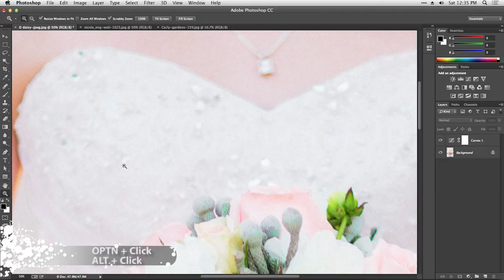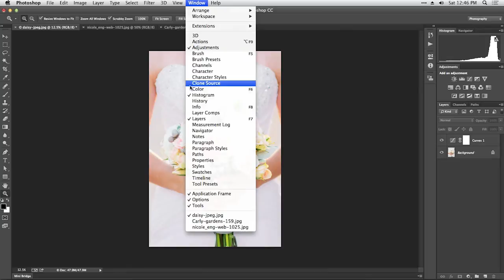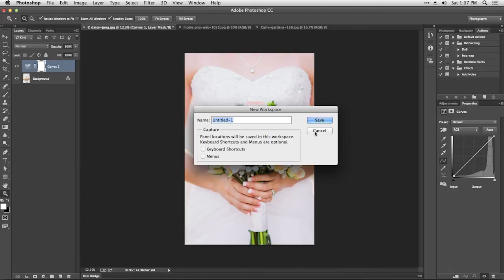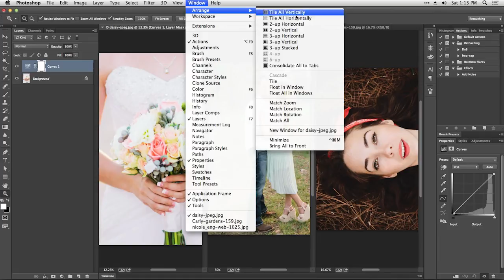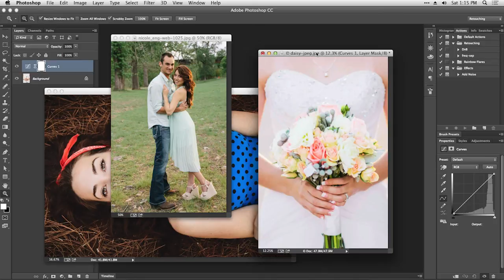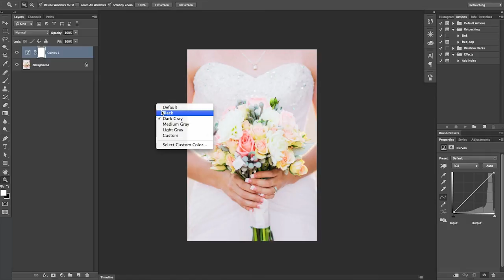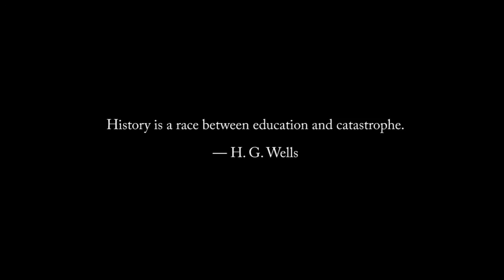Photoshop CC Basics: The Photoshop Interface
You can't go on driving if you don't know how to read maps or the road signs. In this introductory episode we will cover the very basics of how to navigate through the Photoshop interface.